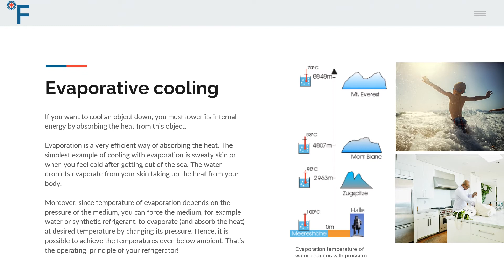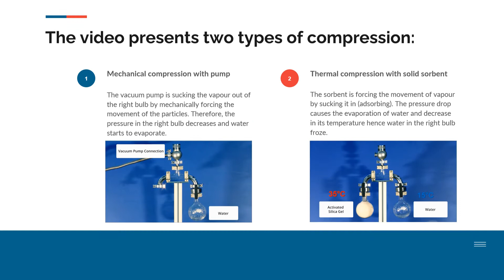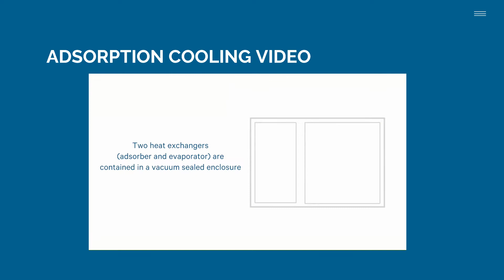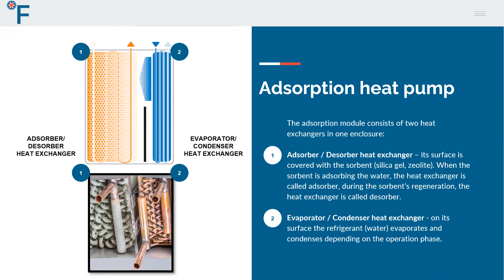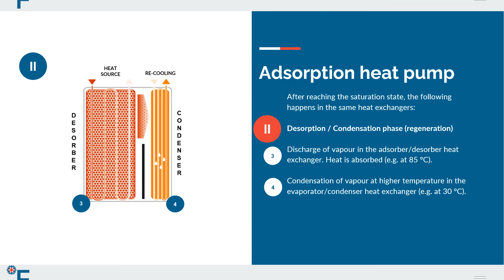HyCool eLearning, Hybrid Heat Pump, Lesson 1. The basics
LESSON CONTENTS:
How is the adsorption heat pump built?
How is the hybrid heat pump built?
Influence of the operating temperatures on the performance of the HHP
Energy balance of the HHP
“if you haven‘t already completed part of the eLearning course called HHP BASICS, be sure to return to it. In this, as well as in the next two parts of the course, we will be referring to the information explained in the BASICS presentation.